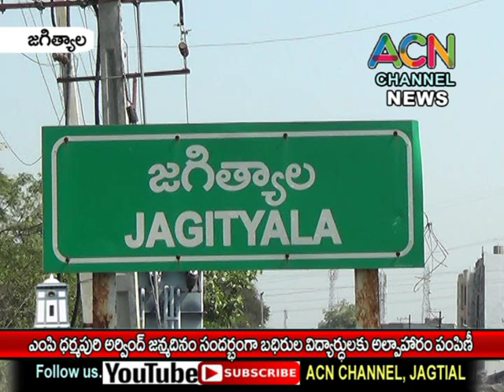జగిత్యాల : MP ధర్మపురి అర్వింద్ జన్మదినం సందర్భంగా హైదరాబాద్ బధిరుల విద్యార్థులకు ఆహారం పంపిణీ